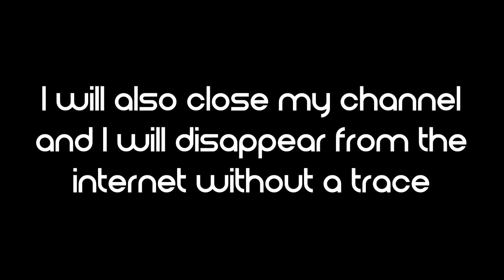(OUTDATED) Goodbye forever...